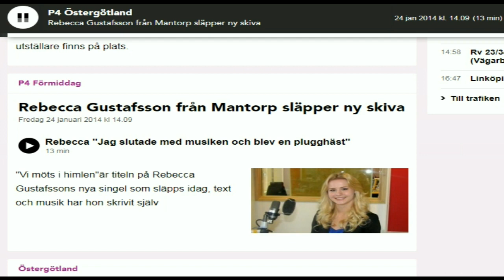'Vi møts i himlen' - Rebecca Gustafsson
En nær venninne til Rebecca ble med barn, og ble veldig fortvilet.
Hun og Rebecca snakket mye om dette, og hun sa til Rebecca etter
at hun hadde tatt abort at hun følte seg presset til å ta abort.
- De lurte meg til å ta abort, sa hun en gang. Ingen fortalte meg
hvor vondt jeg ville kjenne det etterpå!
Rebecca følte veldig med denne sin nære venninne, og så skrev hun denne sangen:
 'Vi møts i himlen'

Teksten er som følger:

Dom vise sa: Tid läker sår
Men åren går och jag lider
Ingenting kan ändra det jag gjort
det gikk så fort, hjärtat sviker

Platsen efter dig går ej at fylla
Se på mig, vad förtvivlan lämnat efter sig

Vi möts i Himlen, där änglar tar hand om dig
Vi möts i Himlen, där du väntar på mig
At få ha dig i min famn
viska tyst ditt namn är min längtan

Lurad av tidens alla rön, lögnens bön av dom vise
En som här gjenom dödens skugga stal
Utan val, e det demoniska kvar

Du hade livet framför dig
helt beroende av mig och jag svek
Ditt hjärta slog djupt innom mig
mina andetag av liv åt dig, liv åt dig

Jag håppas at du kan förlåta
mitt liv är tomhet utan dig!